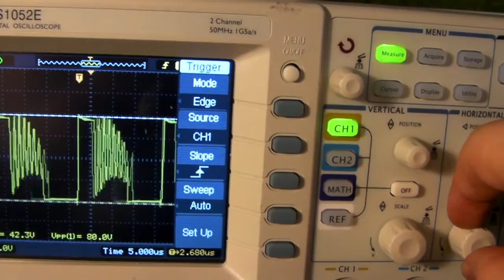An audio-modulated flyback transformer I built 5 years ago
These are some clips I found in the backup folder of my old video camera from 2009. It is an audio-modulated high-voltage arc. There are 3s lipo batteries, a boost-converter I built myself that brings the voltage to 35V, and the drive stage with a flyback transformer from an old crt monitor. The driver has an AVR XMEGA-microcontroller that reads wav-files from an SD-card and modulates the audio with some scaling and filtering on PWM. The PWM goes to a MOSFET driver and two parallel FETs on a big heatsink.